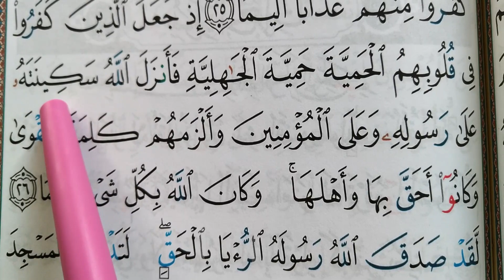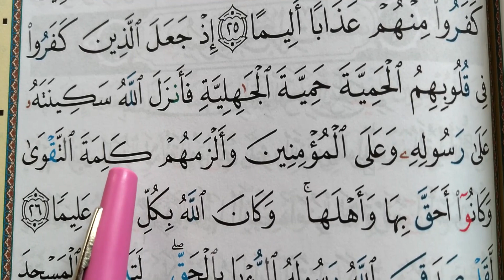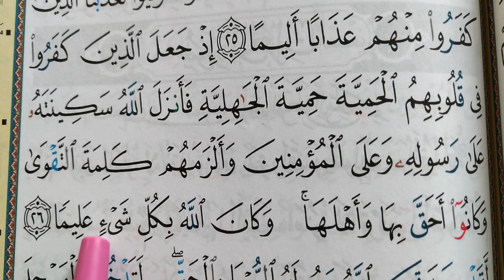Apprendre sourate Al Fath 14 (La Victoire)facilement mot par mot حفظ سورة الفتح بسهولة كلمة بكلمة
Apprendre sourate Al Fath (La Victoire)facilement mot par mot (14) حفظ سورة   الفتح بسهولة كلمة بكلمة
Easy way to learn surah AL FATH (14) word by word with tajweed